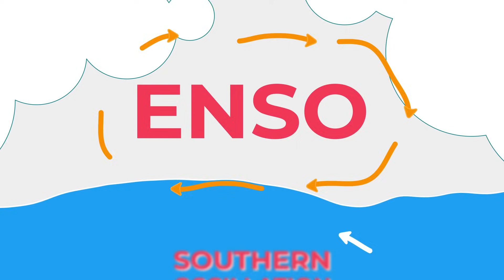Mengenal La Nina, El Nino & ENSO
Selama 6 bulan Indonesia akan dilanda badai La nina yang akan mengakibatkan perubahan iklim indonesia sampai maret 2021.
La nina adalah bagian dari atau El Nino Southern Oscillation atau biasa disingkat menjadi ENSO. Saat terjadinya La Nina permukaan laut di wilayah Indonesia akan berganti menjadi panas akibat didorong oleh angin pasat timur. Akibatnya Awan pembentuk hujan akan kerap kali dijumpai di wilayah Indonesia.
Itu sebabnya sering kali kita melihat bagaimana perubahan cuaca yang sangat mendadak terjadi belakangan ini.
BMKG memprediksi puncak fenomena alam La Nina ini akan terjadi diantara bulan Januari dan Februari.

Referensi